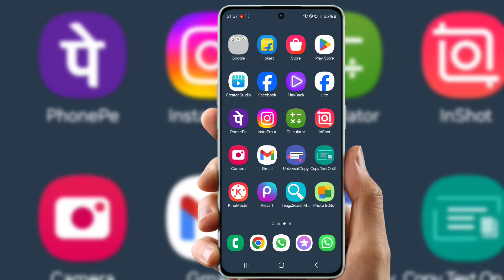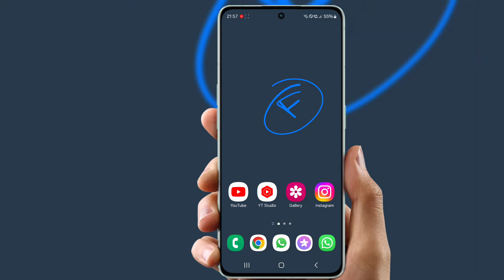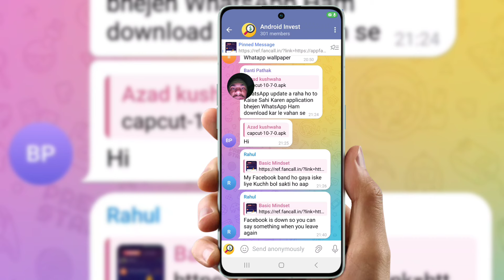couldn't refresh feed instagram | instagram couldn't refresh feed 5 March 2024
couldn't refresh feed instagram | instagram couldn't refresh feed | couldn't refresh feed

Cover Topic :-

instagram not working couldn't refresh feed,
instagram not working,
instagram refresh feed problem,
instagram couldn't refresh feed problem solve, couldn't refresh feed instagram problem,

instagram problem
why instagram is not working
could not refresh feed instagram,
insta not opening problem
instagram me couldn't refresh feed problem
instagram nhi chal rha couldn't refresh feed